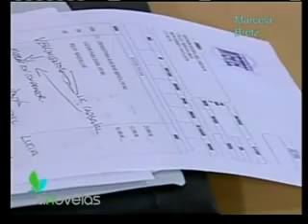Piel De Otõno Capítulo 69 parte 1 de 2